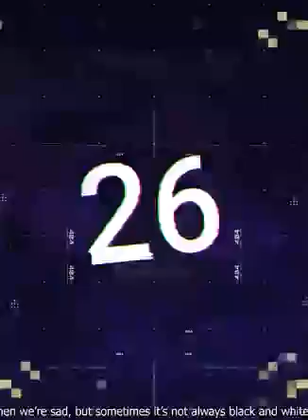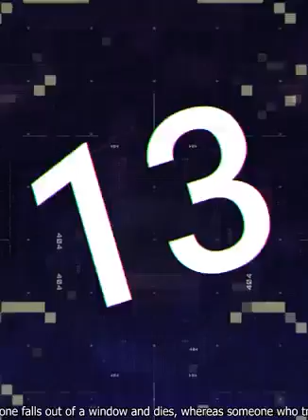All Fail No Breaks! Most Shocking Fails Of The Week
fails
 fails of the week
worst fails
 funny fails
 epic fails
fails compilation
  best fails
 fails of the week failarmy
 car fails
fails 2023
 truck fails
best fails 2023
expensive fails
fails 2022
  cctv fails
 animal fails
  girl fails
fails 2023
girl fails failarmy
funny fails 2023
  funny girl fails videos